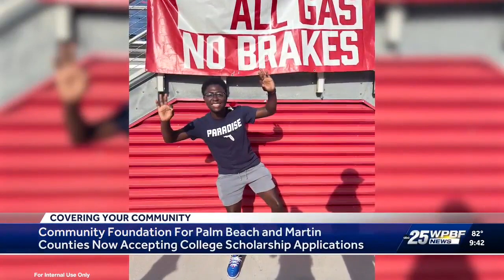CFPBMC Scholarship Program on WPBF ABC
Dodlee Mosilme, a Florida Atlantic University student and Community Foundation scholarship recipient, and Danita DeHaney speak to WPBF 25 News about the impact of the Community Foundation’s scholarship program.